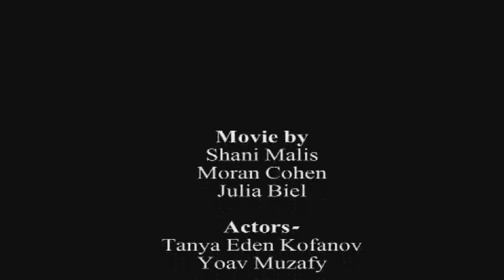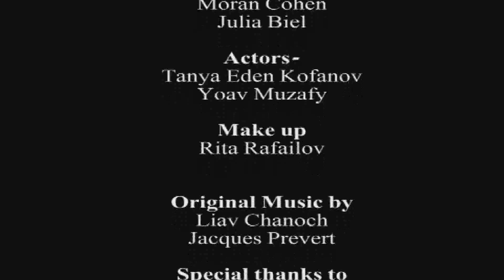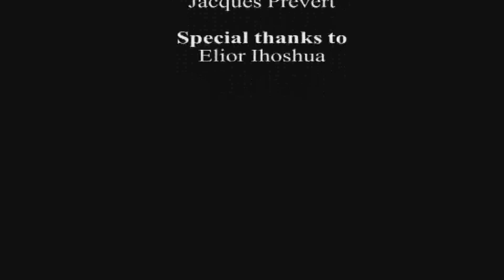Film assignment #3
Film by-
Julia Biel
Shani Malis
Moran Cohen

Liav Chanoch

Actors-
Tanya Eden Kofanov
Yoav Muzafy

**Sorry 4 the bad quality**